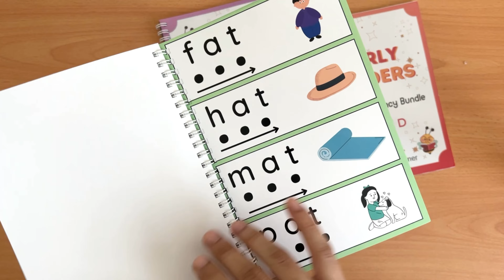English Early Readers Reading Book Level A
The English Early Readers Reading practice book Level 1 helps children become more fluent in identifying and reading words easily. This resource contains more than 75 words starting from simple three letter words to more complex longer words. The child will also learn how to break longer words and pronounce it correctly. It will help him prepare to move to reading sentences easily.